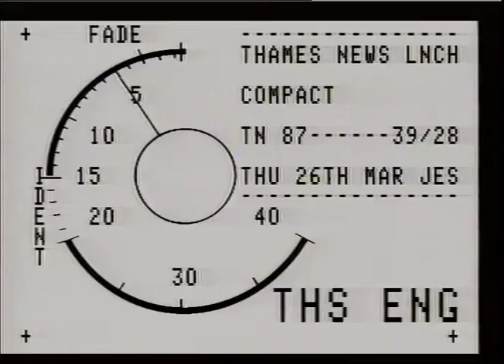TOBACCO DOCK, WAPPING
THAMES NEWS 26.3.87 - COMPACT - New scheme 'London Compact' guarantees school leavers a job - it is result of partnership between ILEA & busin-esses; kids must attend all classes, & do work experience etc._x000D_
Intv Frances MORRELL, Leader ILEA Freddie JARVIS, Whitbread Lawrie COHEN, Businessman_x000D_
gv's Compact meeting_x000D_
gv's Tobacco Dock, Wapping, building site._x000D_
TINA JENKINS_x000D_
Lunch 39/28 PM 37/30_x000D_
Cr) Vic-11 1(1 fv^ I_x000D_